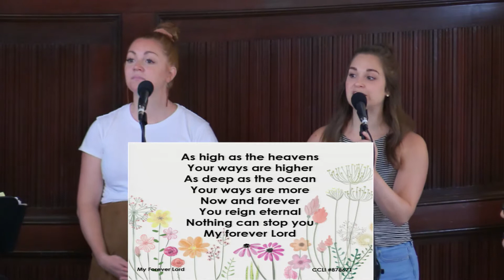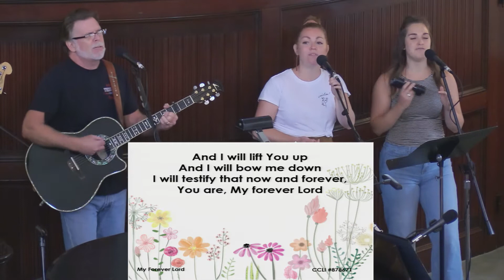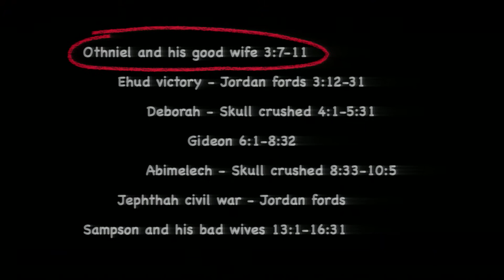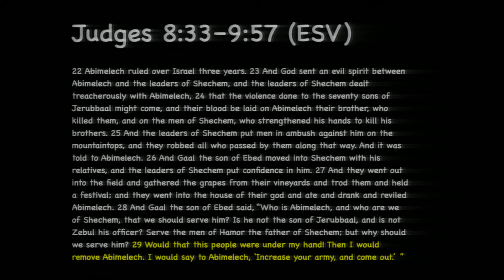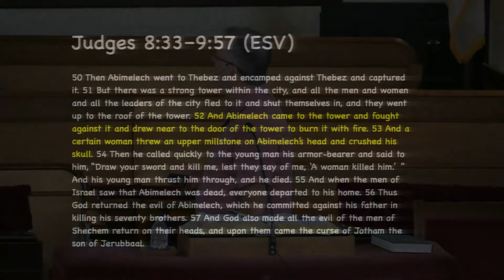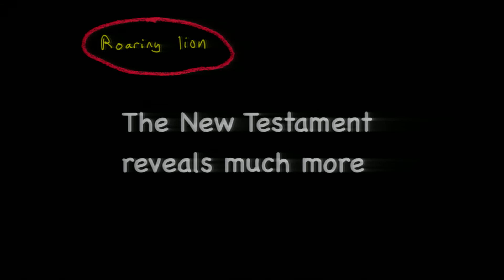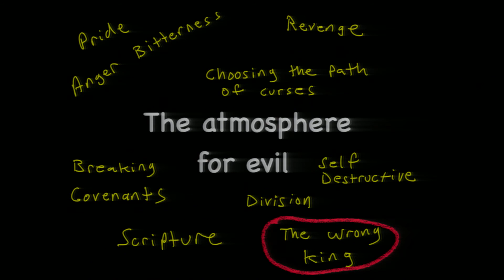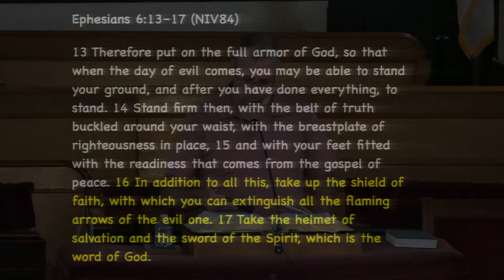7/18/21 Now What Are You Going to Do? [Judges 9:38-57]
Sermon begins at 20:06